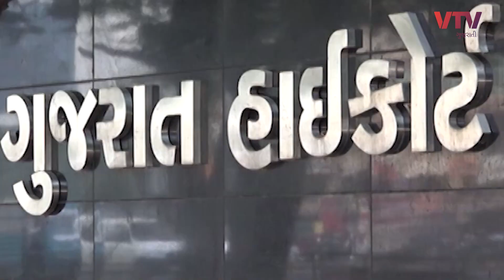ખેડૂતોને ફરી વાર સહેવો પડશે માવઠાનો માર, કોરોના સામે તંત્ર સતર્ક,3 મિનિટમાં જાણો દિવસના મોટા સમાચારો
ખેડૂતોને ફરી વાર સહેવો પડશે માવઠાનો માર, કોરોના સામે તંત્ર સતર્ક,3 મિનિટમાં જાણો દિવસના મોટા સમાચારો | VTV Gujarati